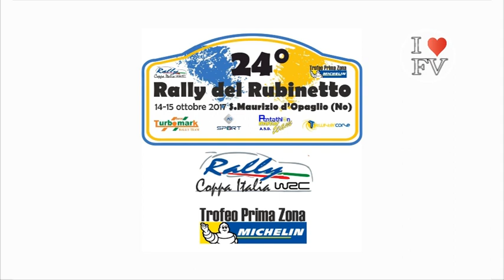PASSAGGI ESTERNI 24°Rally del Rubinetto 2017 Biggi-Nari by Ferrario Video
I migliori passaggi esterni di Alberto Biggi navigato da Francesco Nari su Ford Fiesta R5 durante il 24°Rally del Rubinetto 2017.
Video realizzato by Ferrario Video